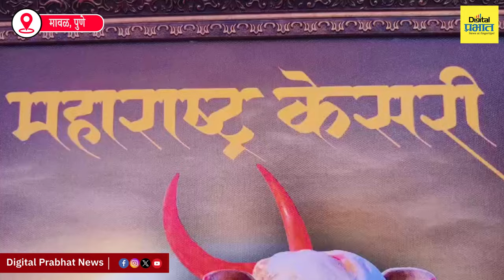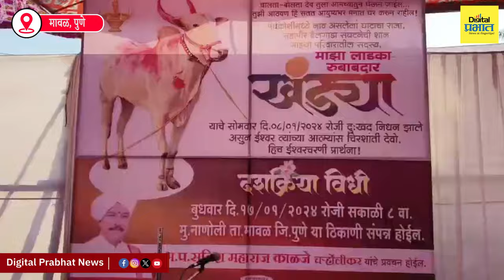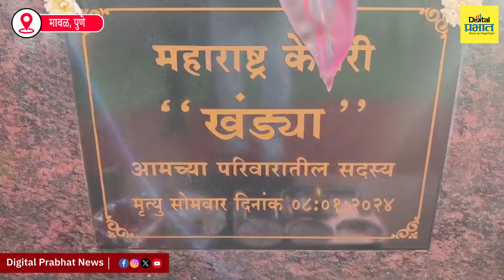उपकारांची परतफेड! 'खंड्या'ला अखेरचा निरोप देताना कुटुंबियांना अश्रू अनावर